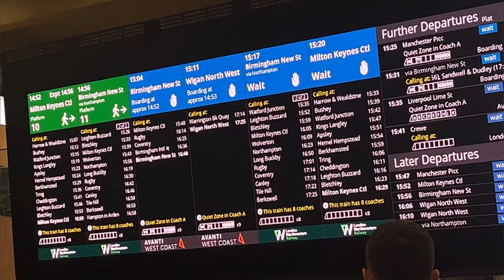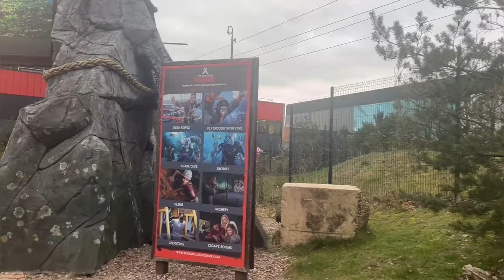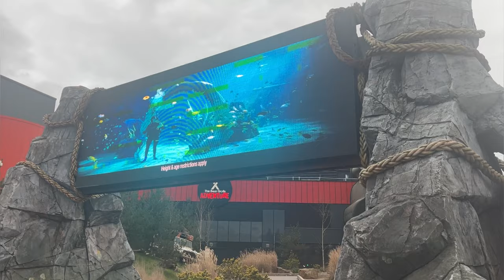Vlog: Two Amazing Live Concerts: RAYE & ELIZA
Hey lovelies,

In this week's vlog we're doing one of my favourite things, experiencing live music! It was International Women's Day during this vlog, what better way to showcase the two beauties that are RAYE & ELIZA doing what they do best. Let's go to two concerts plus my weekly activities.

Sending Love as always,